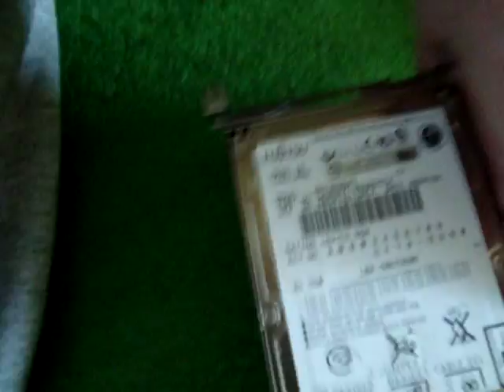ThinkPad T20 Hard Disk Upgrade 1